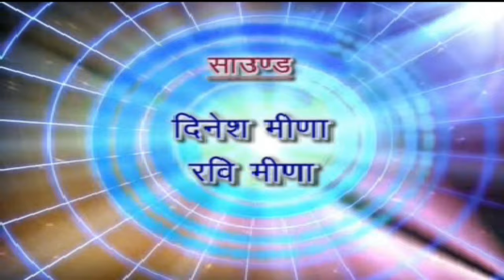!!पन्या सेपट की आशिकी!!दीपक मीणा,पन्या सेपट!!Pnyaa Sept Ki Aashiki!!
!!कोमेडी=पन्या सेपट की आशिकी!!
!!गायक=दीपक मीणा,पन्या सेपट!!
!!Comedy=Pnyaa Sept Ki Aashiki!!
!!Singer=Deepak Meena,Pnya Sepat!!
Produser-- Rakesh Joshi kekri
Rrecording studio bsb studio lal kothi jaipur
Origanal Sound Track Audio - 1998
Video -2005
All rights--सर्वाधिक अधिकार माँ केसेट्स केकड़ी
Maa Cessetas kekri & Joshi Audio Vizon Kekri
Maa Air Voice & Mi Store Kekri
Edit – Kuldeep Tepan
Lebal-- Maa Cassetas c&p-- Maa Cassetas Kekri
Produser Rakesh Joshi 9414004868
Joshi Audio Vizon Kekri